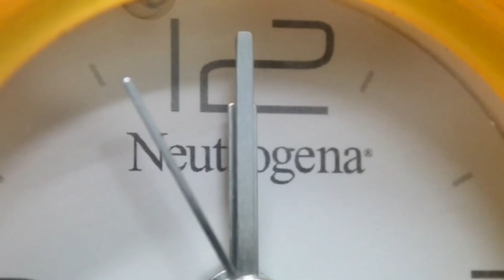COSBIT - ประสบการณ์เคาท์ดาวน์ปีใหม่ 2015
จะเกิดอะไรขึ้น เมื่อไอ้ฮั่นต้องเคาท์ดาวน์ปีใหม่คนเดียวอยู่ที่บ้าน? Happy New Year 2015 จ้า!!
ถ้าใครชอบคลิปนี้ก็อย่าลืมกด Like และกด Share ความสนุกไปยังคนที่คุณรักแล้วก็อย่าลืมกด Subscribe เพื่อที่จะได้ชมคลิปผลงานใหม่ๆของ COSBIT ด้วยนะเออ...